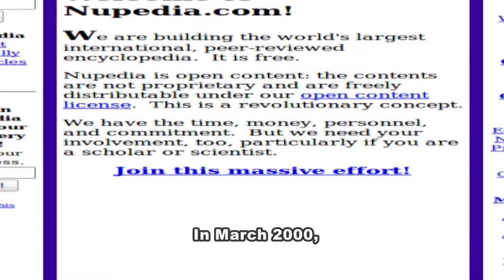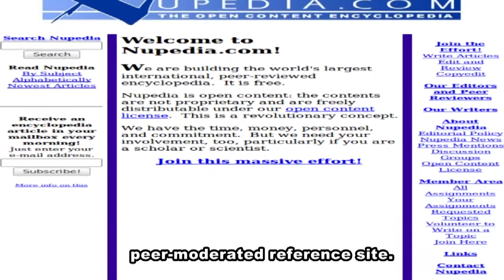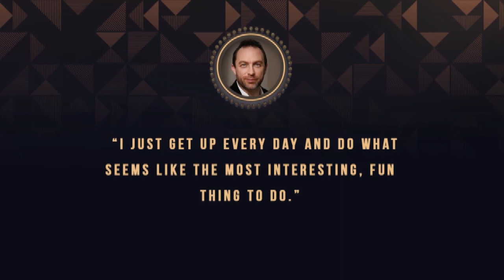Jimmy Wales Biography in English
Here in this video I have described about Jimmy Wales Short Biography Video. I hope you will really like this Jimmy Wales Short Biography Video. He was born in Huntsville, Alabama, on August 7, 1966.  In 2001, Wales founded the open-content internet resource Wikipedia, which became the world's largest encyclopedia. Wales also founded the for-profit web-hosting company Wikia, and has advised governments and universities.